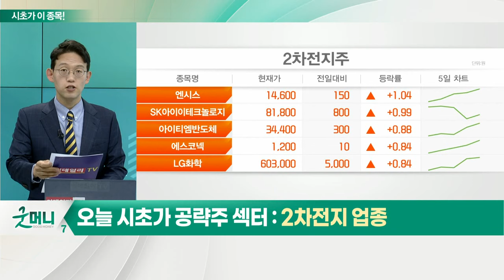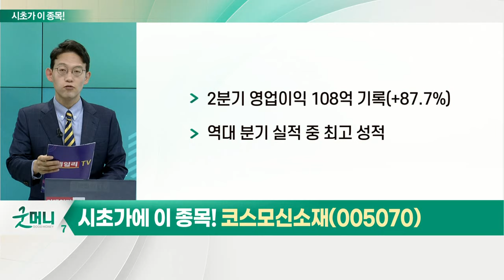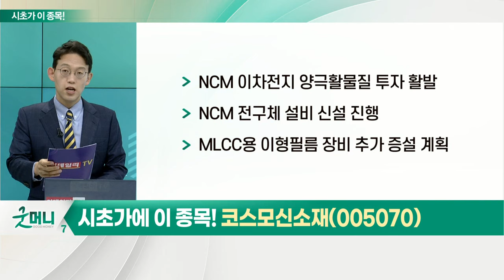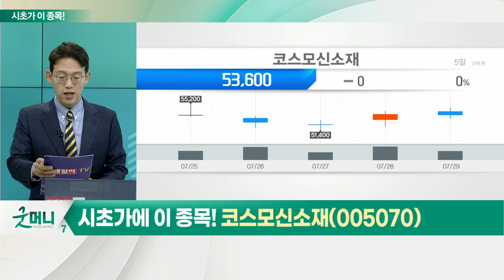코스모신소재(005070)... 2차전지 업종_시초가에 이 종목 (20220801)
2차전지 업종
- 포스코케미칼, 2분기 '어닝 서프라이즈' 기록
- 에이치와이티씨, 일반청약 경쟁률 432대1 기록: 증거금 1조 8,330억 규모
- LG화학·포스코케미칼, GM과 양극재 공급계약 체결

- 2분기 영업이익 108억 기록(+87.7%)
- 역대 분기 실적 중 최고 성적
- NCM 이차전지 양극활물질 투자 활발
- NCM 전구체 설비 신설 진행
- MLCC용 이형필름 장비 추가 증설 계획